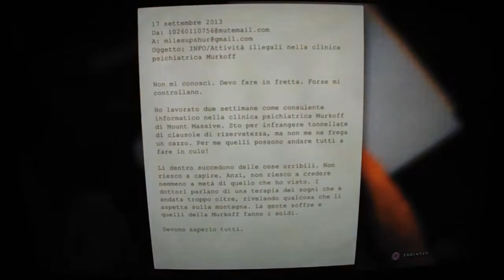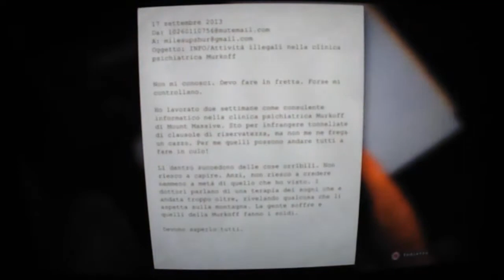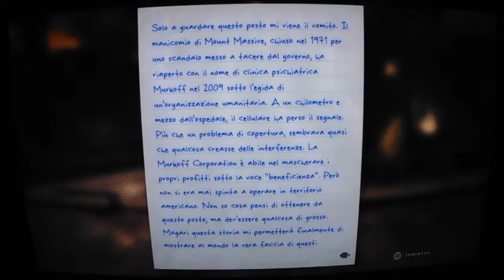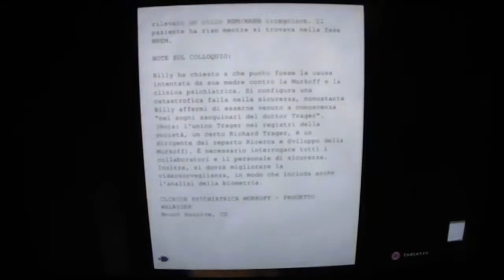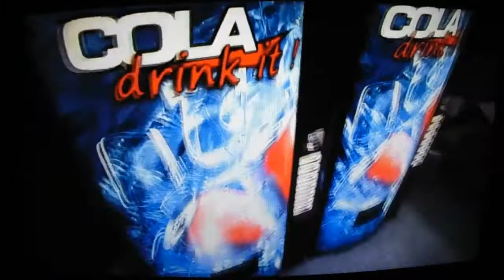Let’s Play Outlast [Ep.1] - “Un manicomio molto ospitale…” by Lele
Bella ragazzi, ben tornati su TrialGamers, qui Lele ed eccomi qui con un nuovo video!
Mi scuso in anticipo se sono stato inattivo ma ho avuto fa fare con il mio canale principale, ma eccomi qui pronto per iniziare un’avventura epica insieme a voi,  andremo a giocare insieme il famosissimo indie/Survival horror Outlast per PS4.
So già in partenza che mi cagherò sotto sin dall’inizio, quindi se urlo di paura tranquilli… è normale.. credo.
Spero che questa prima e nuova serie per quanto riguarda il mio campo vi appassioni e vi piaccia, vi do appuntamento al prossimo episodio brothers, non mancate!

PS: Vi consiglio di guardare il video a 720p HD e a schermo intero, BUONA VISIONE.
by Lele